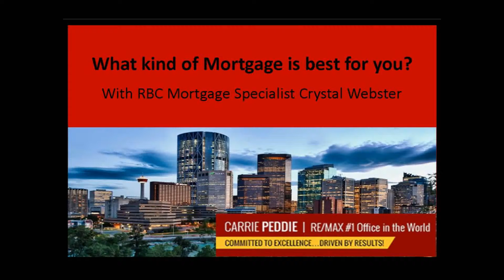What types of mortgages are available to me?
RBC Mortgage Specialist, Crystal Webster sits down with Carrie Peddie, REALTOR® to discuss what types of mortgages are available to any home-buyer. Be sure to watch the introductory video about getting pre-approved at the beginning of any home-buying process!

Follow Crystal on Twitter! @RBCcwebster

for all your Real Estate needs.